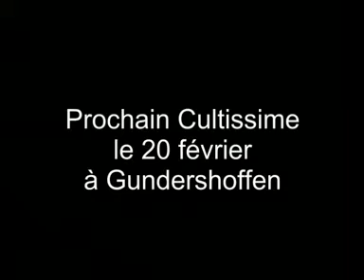Cultissime 281109 Woerth.wmv.AVI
culte OJPAN jeunesse protestants